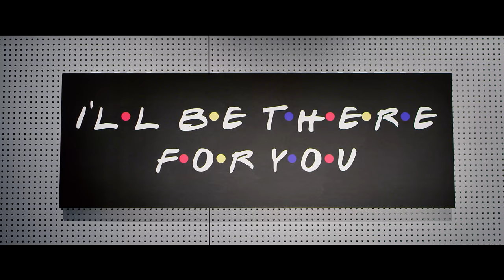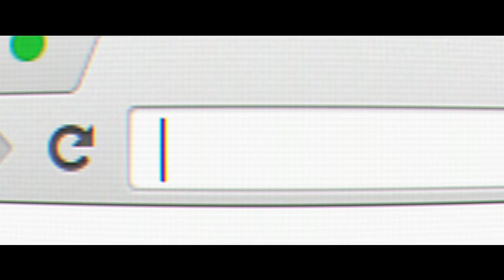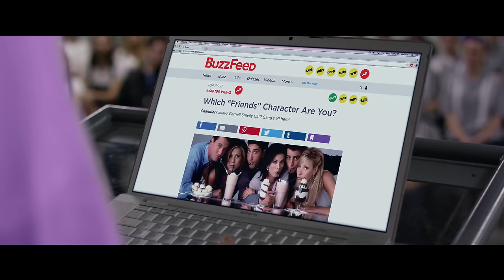Which of The “Friends” Are You? | Bad Internet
In a future where society is divided into groups based on a Buzzfeed quiz… Choose wisely.

Featured in this episode:
Cheri Oteri
Larry Hankin
Irene Choi
Michael Naughton
Zac Oyama

Partner Rating - TV 14